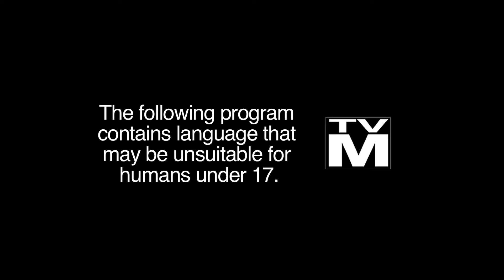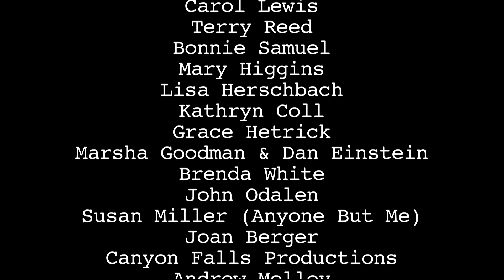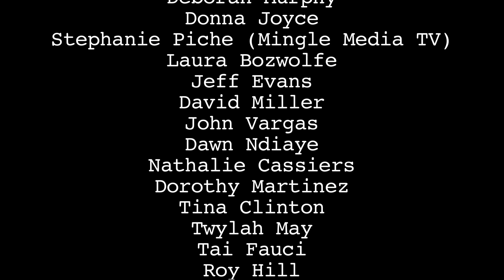Vampire Mob 2.3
Vampire Mob  is an original series with cast from Boardwalk Empire, The Sopranos, The Simpsons, Parks & Recreation and Criminal Minds.

"Back to Rectify the Situation"

Cast: John Colella, Reamy Hall, Marcia Wallace, Kenny Lombino, Dan Olivo, Joe Tabb, Carmen Mormino, Peter Spruyt

Written, directed & edited by Joe Wilson
Assistant Director: Sila Agavale

Produced by Joe Wilson & John Colella